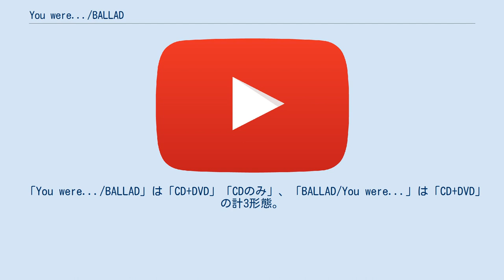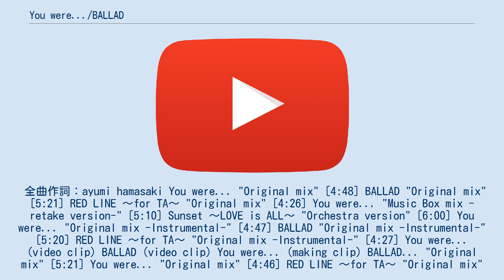You were.../BALLAD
浜崎あゆみ 」 浜崎あゆみのディスコグラフィ 」 You were.../BALLAD 「You were.../BALLAD」（ユー・ワー/バラッド）及び「BALLAD/You were...」（バラッド/ユー・ワー）は、日本の歌手・浜崎あゆみの47thシングル。
2009年12月29日にavex traxより発売。
 前作「Sunrise/Sunset 〜LOVE is ALL〜」から約4ヶ月振りの発売となる両A面シングル。
 「You were.../BALLAD」は「CD+DVD」「CDのみ」、「BALLAD/You were...」は「CD+DVD」の計3形態。
3形態の違いは、CD、DVDの収録内容とジャケット等である（次項参照）。
 初回盤のみ「きせかえジャケットカード」封入。
 初登場1位、累計売上11.8万枚。